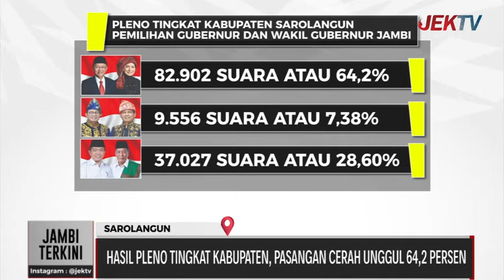HASIL PLENO TINGKAT KABUPATEN, PASANGAN CERAH UNGGUL 64,2 PERSEN